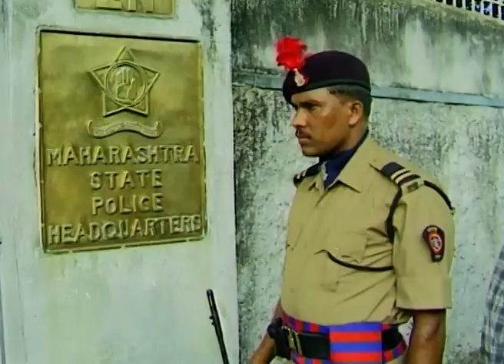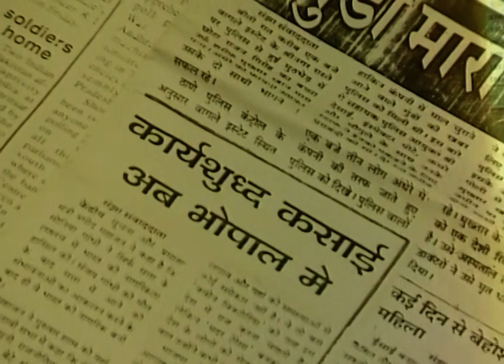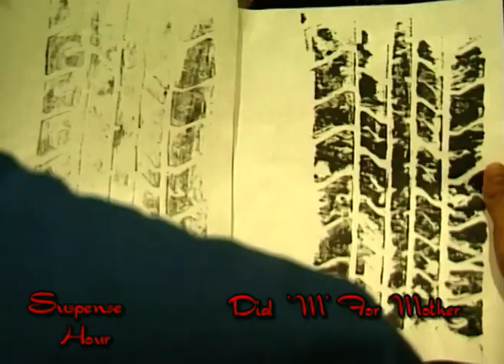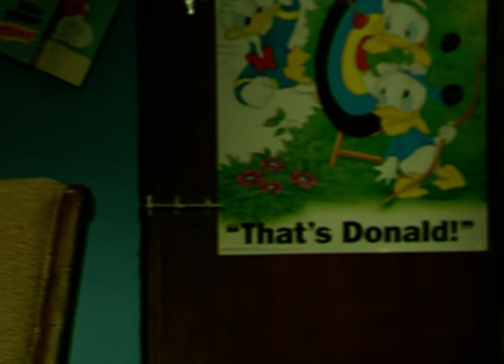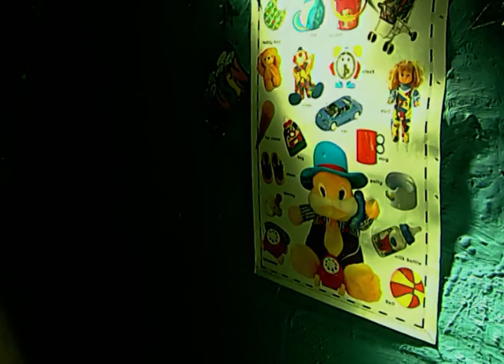Suspense Hour - Full Ep - 18 - Zee TV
Show Name : Suspense Hour
Producer/Star Cast : Kay Kay Menon, Ashish Vidyarthi, Achint Kaur, Kannan Arunachalam, Raza Murad

Suspense Hour was a non-tagsed Indian horror/suspense/thriller anthology aired on Zee TV. The show aired on Saturday nights at 9 PM.